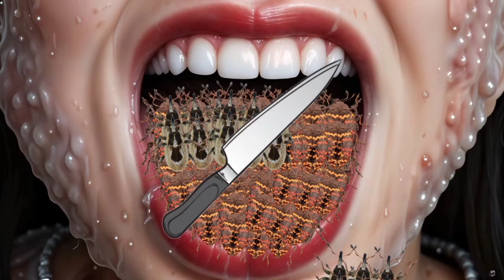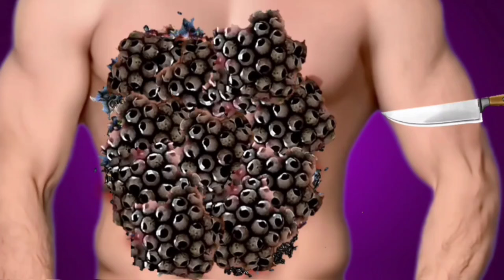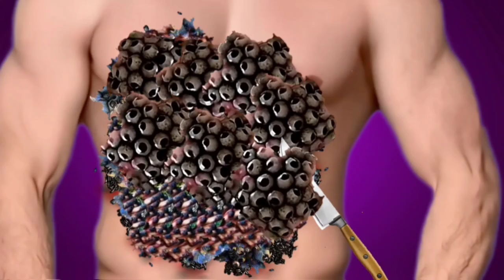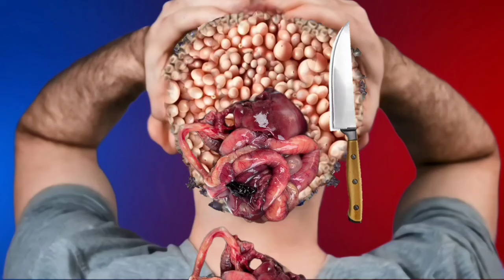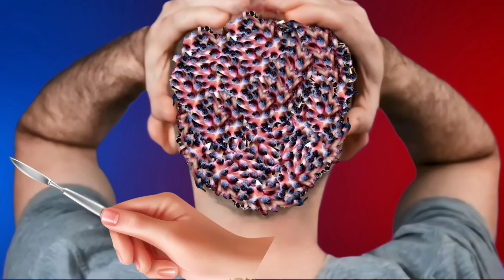ASMR Animation Treatment 🚑 Infected Mouth,, Treatment Collection 2D 🤧 || Deep Cleaning Animation